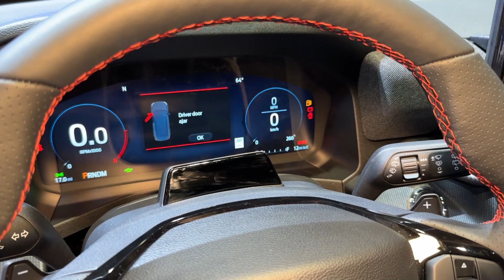2025 Ford Explorer ST Review | AutoMotoTube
2025 Ford Explorer ST Review | AutoMotoTube